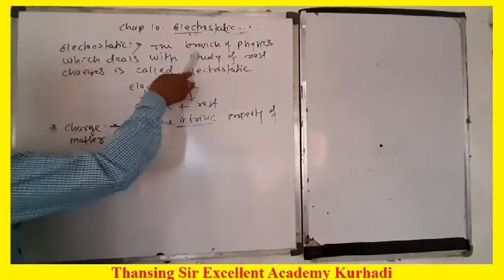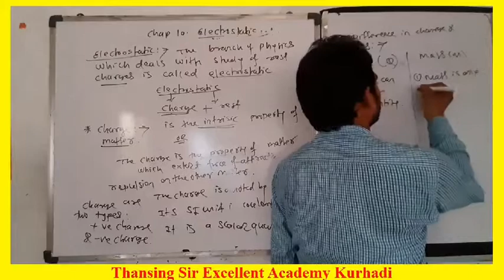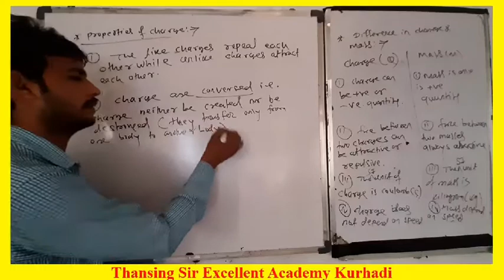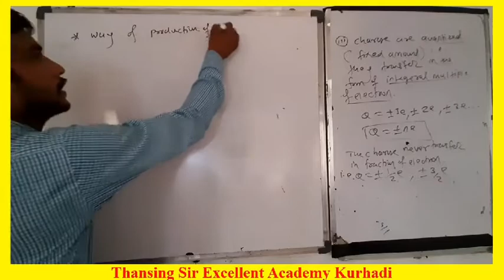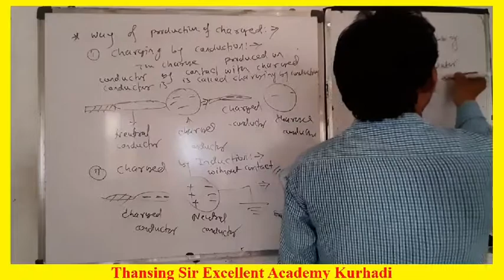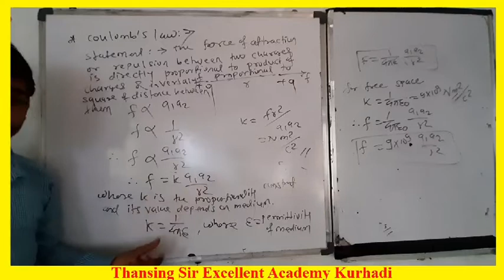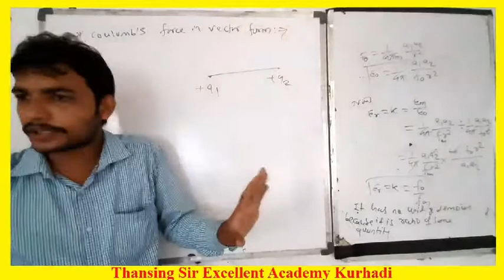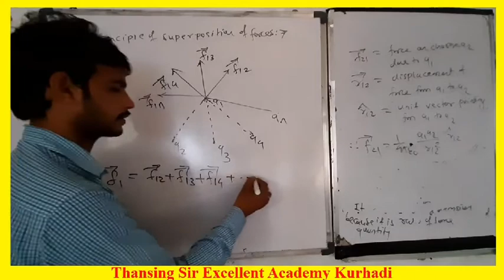Electrostatic part 1